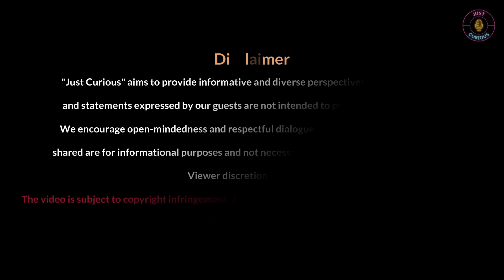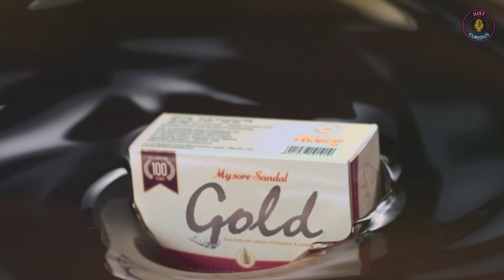Lalbagh Flower show Planning, History Of Lalbagh, Maavu Mela, Subsidy for Farmers : Dr Jagadeesh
Dr. M. Jagadeesh discusses various aspects of Lalbagh, including its history, the planning of the flower show, and the presence of 250-year-old trees. He touches on topics like bonsai plants, the iconic clock, must-visit places, the Mango Mela, and farmer subsidies. The conversation also covers the Botanical Garden in Ooty and his journey in joining Lalbagh.

Powered by : @reposeworld
Special Partner : @kmf.nandini
Apparel Partner : @reliance_fashionfactory
Beauty partner : @mysore_sandal_soap_ksdl

Chapters
00:00 - Rapid Rashmi X Dr. M. Jagadeesh
02:00 - History of Lalbagh
03:05 - How They Plan the Flower Show
15:00 - Profit from Flow Show
18:00 - 250-Year-Old Trees in Lalbagh
26:00 - Bonsai Plants
39:00 - Iconic Clock of Lalbagh
40:50 - Must-Visit Places in Lalbagh
45:00 - Mango Mela
51:00 - Plant Nursery and Subsidy for Farmers
01:02:00 - Botanical Garden in Ooty
01:06:30 - How He Joined Lalbagh
01:10:00 - Current Interests in Life
01:18:50 - End Note of the Day
01:20:00 - End of the Show